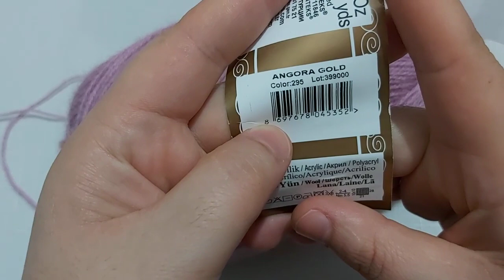Mevsimlik YELEK ŞAL ,Modelleri, En güzel çeyizlik YELEK modeli, Gösterişli tığ iş şal yelek modeli